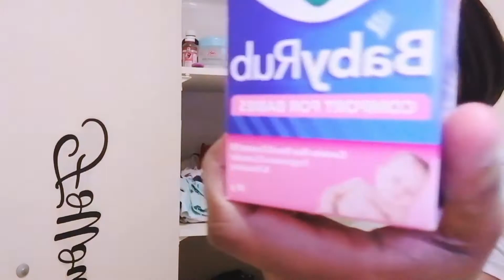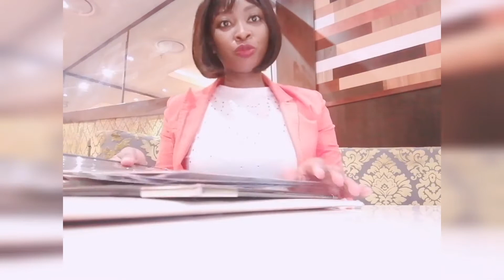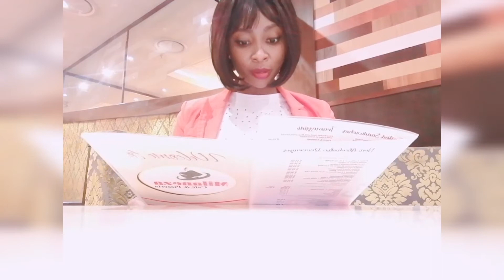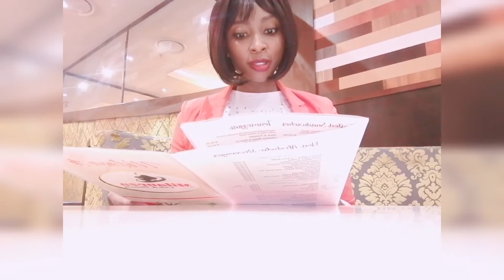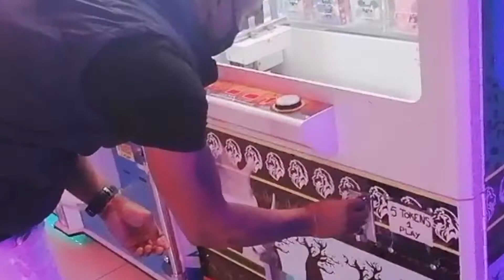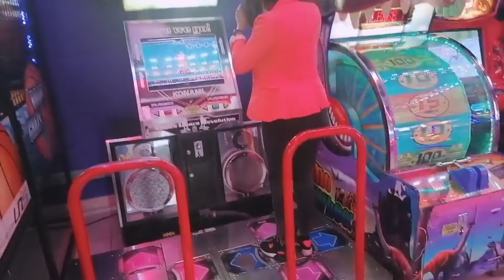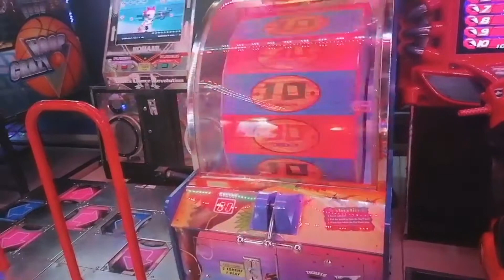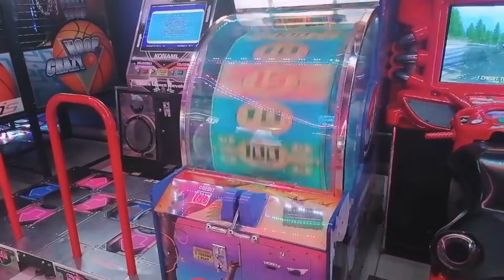VLOG-DATE WITH MY FAMILY/HOT CHILLIE LOVERS BURGER KING/ORGANISING/SOUTH AFRICAN YOUTUBER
Hey Kay Gangs

Another vlog my sweeties,in this video its a date with my lil family ,burger king hot chillie lovers review and organising my lil ones closet.